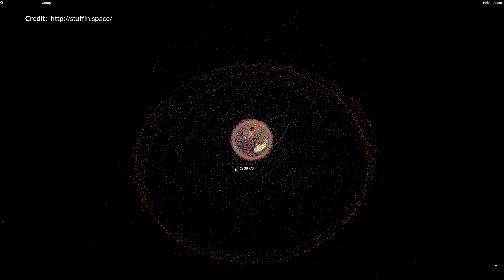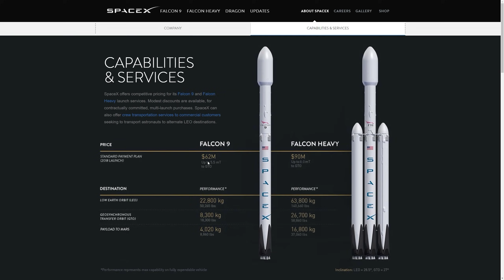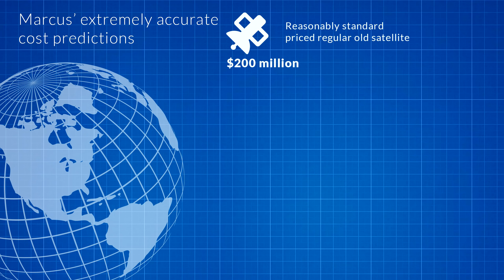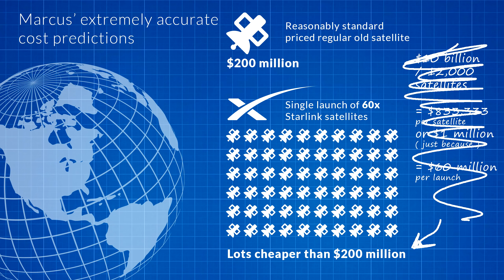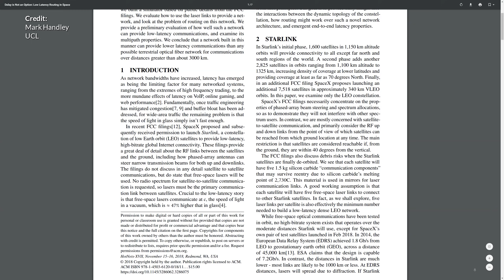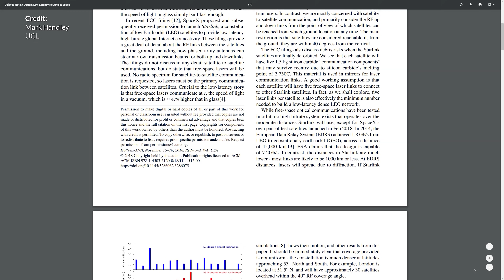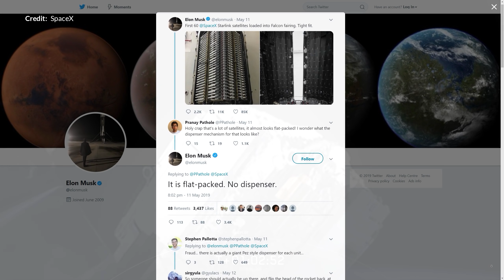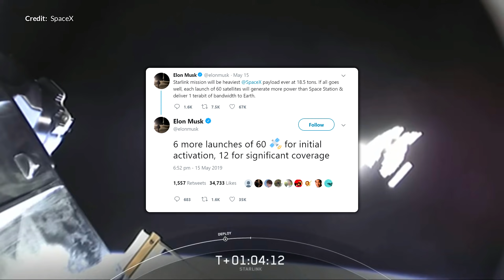How is Spacex Starlink going to be revolutionary?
Today we are going to talk about the 60 Starlink satellites that SpaceX just launched in a groundbreaking mission. But more than that we are going to talk about why this mission is such a big deal. I mean they are just satellites right? Surely we already have plenty of satellites around our pale blue dot by now?  Here is the thing though. SpaceX have just started an amazing long term mission. Not for any other launch provider, but for themselves. This amazing set of missions aims to create a super low latency telecommunications network. And how are they going to do this? Not by launching just these 60 satellites, which is amazing by itself, but by launching around 12,000 satellites in three sophisticated orbital shells around the world.

(associated paper can be found in this video description)